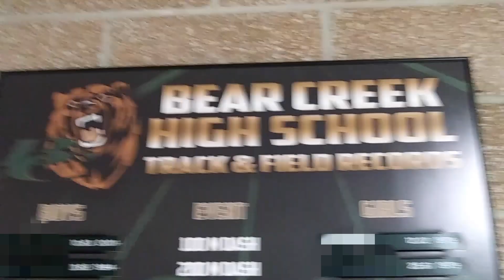Mrvpk6 - Can't Believe I'm Gonna Be A Senior (Official Music video)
Hey guys if you want to make money use this link to earn now!
Noncopyright beat produced by BNB Productions
hope you guys like my new single Can't Believe I'm Gonna Be A Senior I got the song mix/mastered Make sure to share this song to all the upcoming  Seniors out there! like subscribe share comment and don't forget to check out the description below! My links to my different sites

Make sure to check out  my older brothers Dom Kemp  and  Dom Kemp gaming my little brothers channel  westonboyeee  and JJTubb  make sure to  check out my moms channel nmenterprise7

Lyrics to my song!
Can't believe I'm gonna be a senior be a senior chorus
Can't believe I'm gonna be a senior be a senior be a senior
Can't believe I'm gonna be a senior
Gotta work hard work hard
I remember when I was a junior now look at me now its just wild how these days go by so fast never last saving all these great moments with the family and friends to the end be thinking about my dreams they ask you what you want to do after school I say something with music I don't really know yet I got to take things step by step so I can be one of the best at what I want to do in my life not trying to give up
Standing tall not trying to drop the ball keep my head up high to the sky  even through the hard times got to make the money and stay on my grind being successful at something I can do
Not trying give it up on this world
Can't believe I'm gonna be a senior Can't believe I'm gonna be a senior be a senior gotta prove these jealous folks wrong through this song that's just motivation for me to do better
People in life are gonna mess with you  can't let that get to you
Life so short I gotta live it to the fullest of course talking with different people while I'm here
Put a smile on my face and praise God For the mercy and grace grateful for every second of the day being  in America because other places dont have what we have lets just be glad where here thank God for that
Can't believe I'm gonna be a senior Can't believe I'm gonna be a senior
Can't believe I'm gonna be a senior be a senior got to make every moment count pray for a safe year pray for a great year setting goals for my self doing the best I can even when I'm struggling got to keep pushing through that's what others should do if works to stressful for  you take a break dont want your mind on it all day Can't believe I'm gonna be a senior can't believe I'm gonna be a senior be a senior work hard everyday not just on the day you feel like it but everyday life is to short to slow poke around work hard and be the best you can be at anything you do.
Let the past be the past today's a new day lets just enjoy this wonderful day
credits to Bnb Productions for this great beat!

and Kid Sauce and Lil Cut for helping out record
Editor JJTubb
OCTILARY - CHILL TRAP BEAT | No Copyrigh Trap